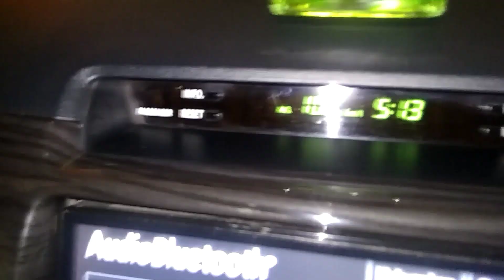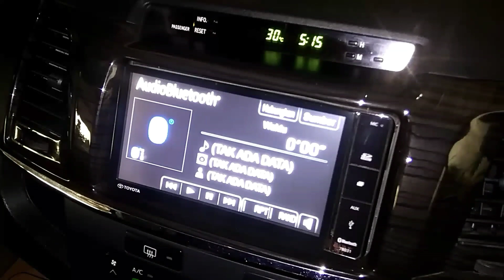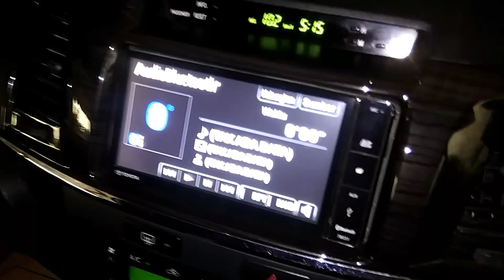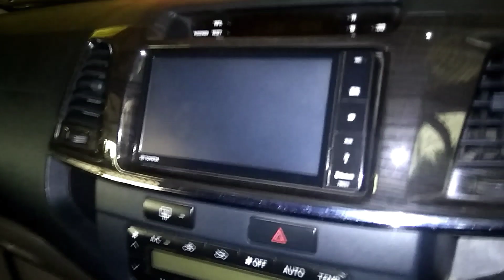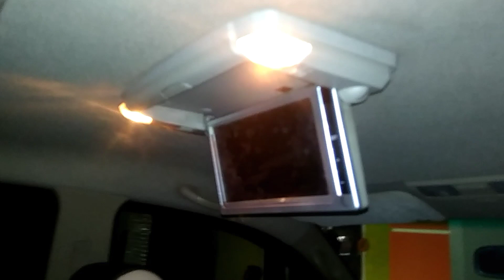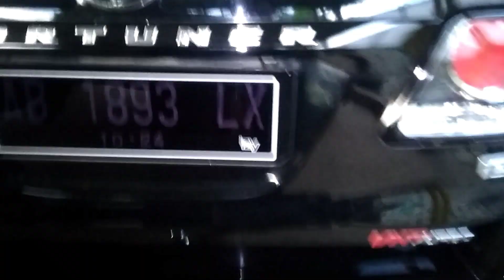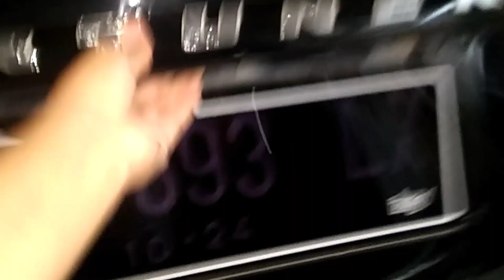Gagahnya Toyota Fortuner Diesel Turbo 2500 CC VNT TRDSportivo Tahun 2014 Facelift